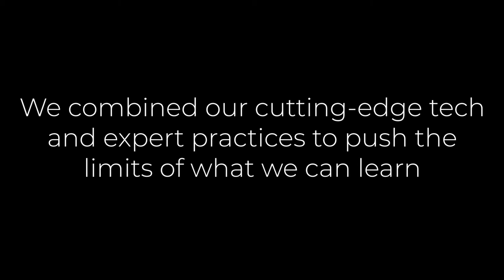gpexe & Iterpro combined solution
From the successful experience with several common client that are benefiting from the integration of our cutting-edge technologies, we decided to push our partnership forward.

“The use of this platform will enable us to convert data into smart insights, thus simplifying the internal stakeholder engagement and improving the sports performance of the players of our national teams.”  Devis Mangia, Head Coach Malta Football Association

Bring your team to the next level with the gpexe & Iterpro integrated services.